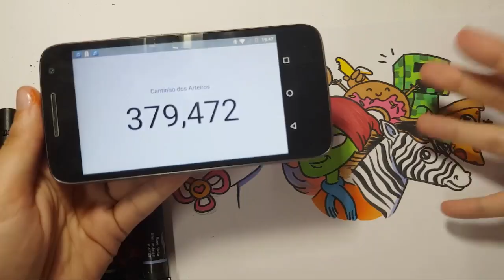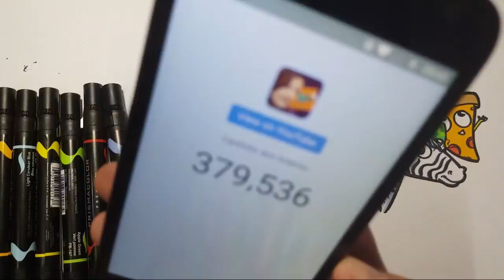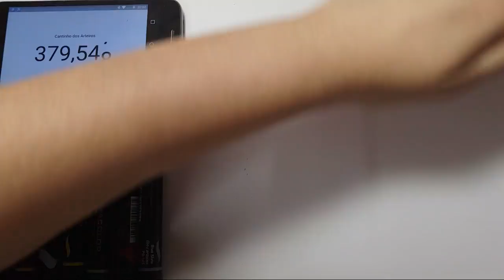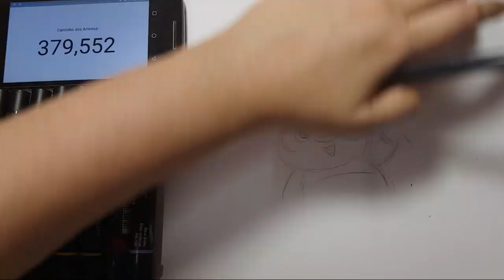🔴 DESENHANDO AO VIVO! - Criando Desenhos